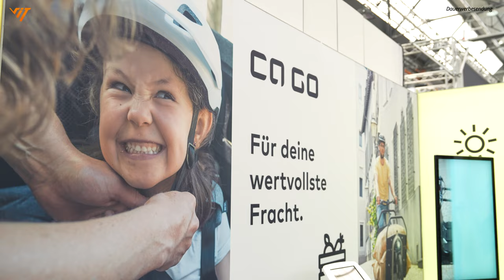Fahrrad statt Auto?🚲🚗 Die Cyclingworld Europe ganz im Zeichen der Lastenräder!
Dein Kontakt zu vit:bikes - Standorte, Lizenzpartner werden, Jobs und Vieles mehr

Lasten- & Transporträder werden immer interessanter für Leute in Großstädten. Doch leider brauchen die meisten Lastenräder sehr viel Platz.
Wir waren auf der Cyclingworld Europe für euch unterwegs und haben uns diverse Arten an Lastenrädern für euch angeschaut.
Von klein mit weniger Platz über eine klappbare Variante bis hin zu einem Lastenrad im Retrostil.

Du willst mehr über das Riese&Müller Supertinker erfahren?

Hier kommt noch eine Liste mit den Herstellern aus diesem Video.

Eines unserer Highlights. Das klappbare Muli Lastenrad